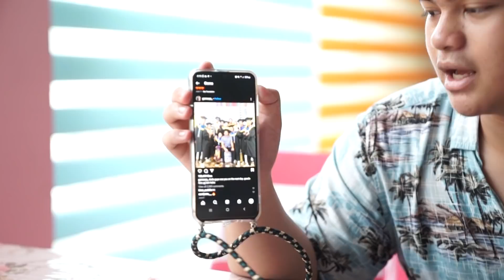Gema: Kecilnya Imut-Imut, Eh Gedenya Amit-Amit | Explain Your Instagram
Gema Vyandra pas kecil udah berangkat umroh bareng kakaknya. Menurut dia pas kecil dirinya imut eh pas udah gede amit-amit haha.